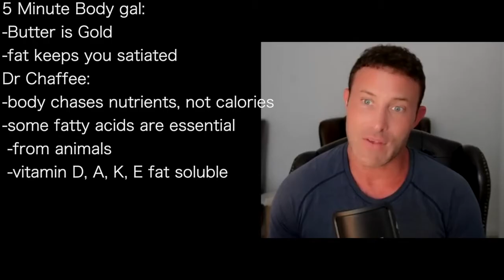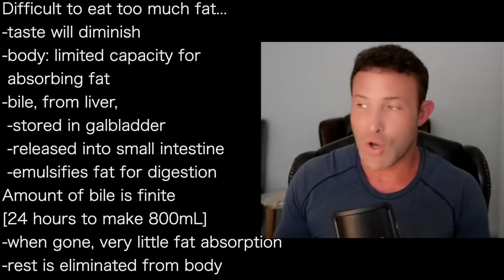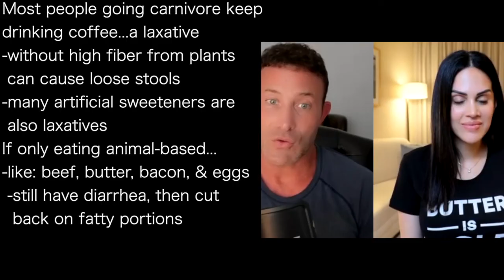ANTHONY CHAFFEE 2 | Difficult to eat too much FAT: bile controls amount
presents episode 935 | Dr Anthony Chaffee
5 Minute Body podcast

5 Minute Body gal:
-Butter is Gold
-fat keeps you satiated
Dr Chaffee:
-body chases nutrients, not calories
-some fatty acids are essential
 -from animals
 -vitamin D, A, K, E fat soluble

Difficult to eat too much fat...
-taste will diminish
-body: limited capacity for
 absorbing fat
-bile, from liver,
 -stored in galbladder
 -released into small intestine
 -emulsifies fat for digestion
Amount of bile is finite
[24 hours to make 800mL]
-when gone, very little fat absorption
-rest is eliminated from body

Most people going carnivore keep
drinking coffee...a laxative
-without high fiber from plants
 can cause loose stools
-many artificial sweeteners are
 also laxatives
If only eating animal-based...
-like: beef, butter, bacon, & eggs
 -still have diarrhea, then cut
  back on fatty portions